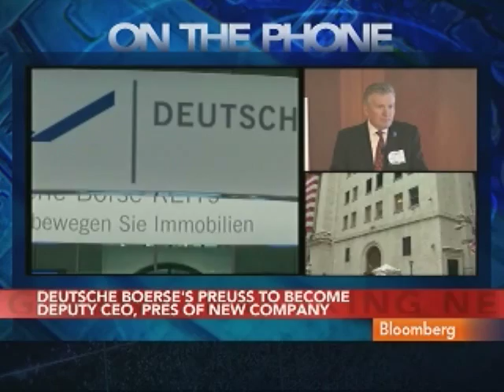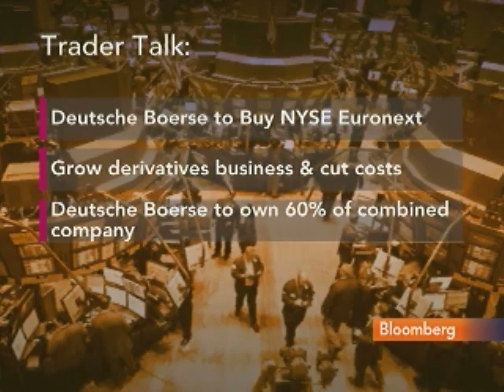Deutsche Boerse Buys NYSE to Form Top Exchange Owner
Feb. 15 (Bloomberg) -- Deutsche Boerse AG, operator of the Eurex futures platform and Frankfurt Stock Exchange, agreed to buy New York Stock Exchange parent NYSE Euronext for $9.53 billion in a deal that creates the world's largest owner of equities and derivatives markets. Bloomberg's Nandini Sukumar and Laura Lee report. (Source: Bloomberg)